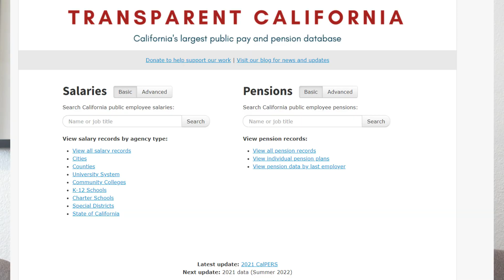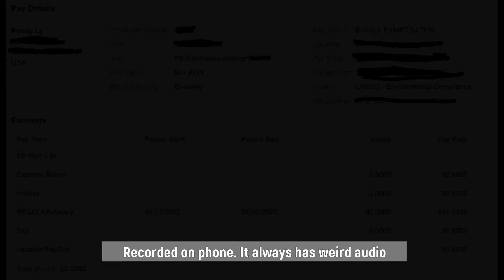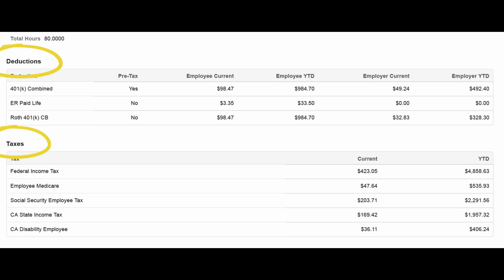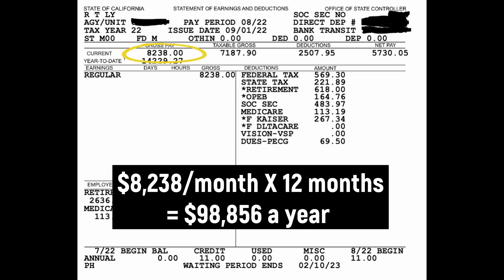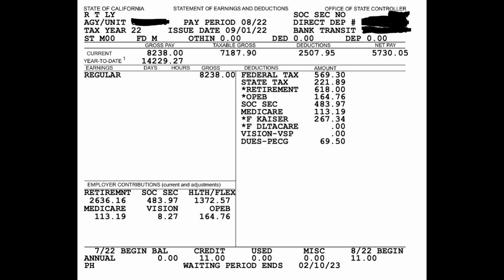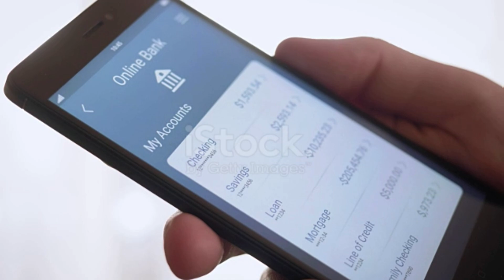How much does a Water Resource Control Engineer in Los Angeles make | Revealing my First Paycheck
In this video, I compare how much I made at my old job as an Environmental Engineer working for the US Air Force to my new job as a Water Resource Control Engineer working for the state of California's Water Quality Control Board as of September 2022.
I go into full detail breaking down my annual salary, hourly rate, health benefits, and retirement amount at each job.

You definitely CAN pay the bills working at an environmental-oriented job, despite what others will say. Some jobs can pay almost as well as a highly reputable, Software Engineer working at Google (minus the extra benefits/stock options).

1) Environmental Engineering FE/EIT Preparation Sample Questions and Solutions: (The CHEAP book I used)
2) All other materials

**ABOUT ME**
I graduated with a Bachelors in Chemistry and a Masters in Environmental Engineering. I worked as an Environmental Engineer for the US Air Force, a Cancer Researcher for a private R&D company, and a Teaching Assistant at my graduate school university.

**BACKGROUND MUSIC**
- Bcalm X Banks X Cxlt_Yours